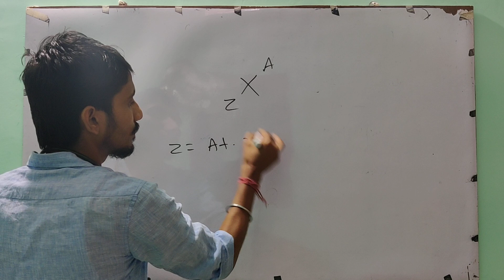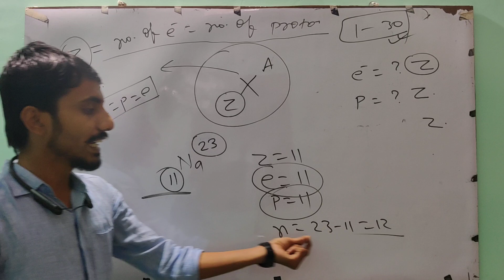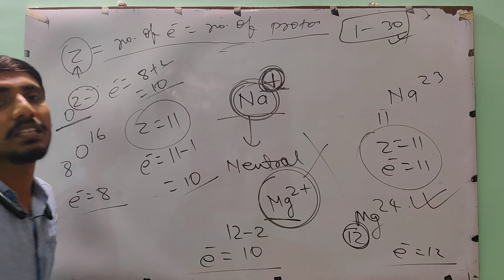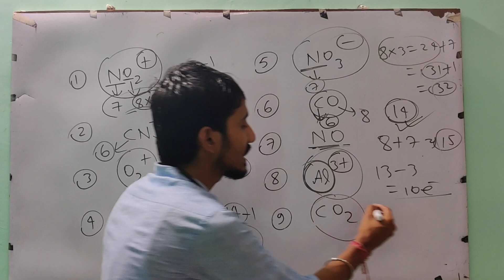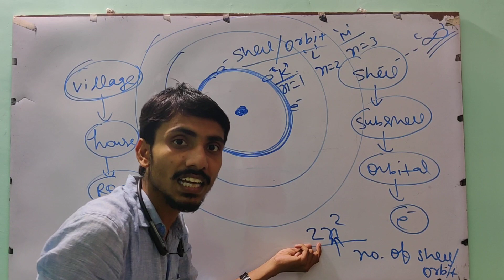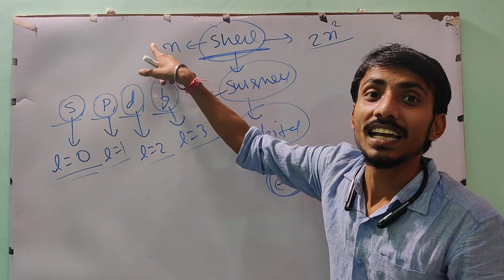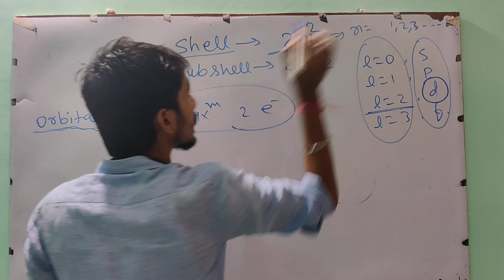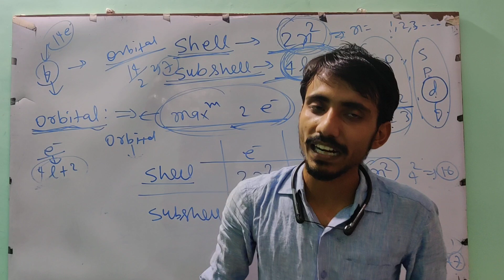basic_chemistry lecture-01